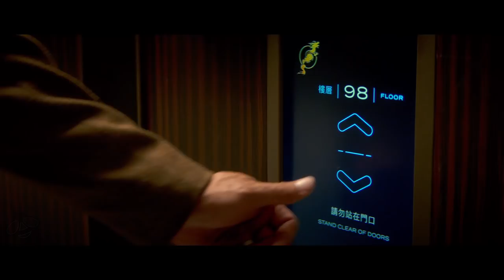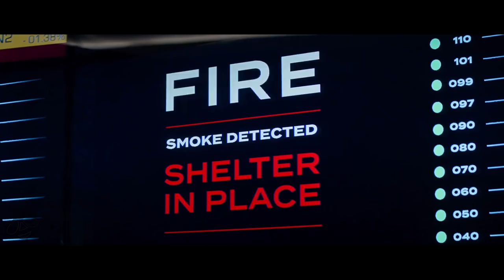Skyscraper Trailer 2 (2018) Dwayne Johnson Action Movie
Skyscraper Trailer 2 - 2018 Action Movie starrin Dwayne Johnson, Pablo Schreiber and Neve Campbell

About Skyscraper:
FBI Hostage Rescue Team leader and U.S. war veteran Will Sawyer, who now assesses security for skyscrapers. On assignment in Hong Kong he finds the tallest, safest building in the world suddenly ablaze, and he's been framed for it. A wanted man on the run, Will must find those responsible, clear his name and somehow rescue his family who is trapped inside the building...above the fire line.